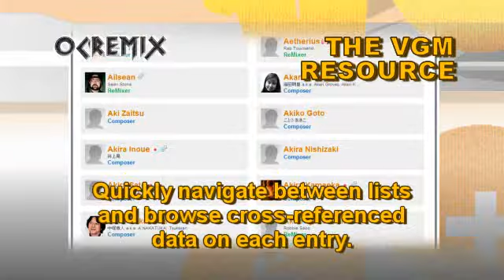OC ReMix #1528: Sonic the Hedgehog 3 'Scrambled Eggman' [Boss] by BrainCells & SnappleMan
• Game: Sonic the Hedgehog 3 (Sega, 1994, GEN)
• ReMixer(s): BrainCells, SnappleMan
• Composer(s): Bobby Brooks, Brad Buxer, Darryl Ross, Doug Grigsby III, Geoff Grace, Jun Senoue, Michael Jackson, Scirocco, Tatsuyuki Maeda, Tomonori Sawada
• Song(s): 'Boss'